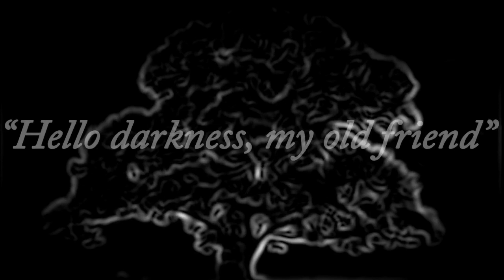Unboxing hypoalergicznej karmy Tenetrio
Witam,
Dzisiaj otwieramy z Johnnym paczkę z próbkami hypoalergicznej karmy z Tenetrio.
Cechą szczególną w/w produktu jest fakt wykorzystania dżdżownic jako źródła białka w karmie.
Pozdrawiamy